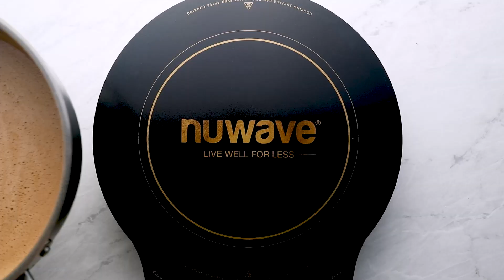Dark Chocolate Pie with Cocoa Nib and Bacon Praline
This Dark Chocolate Pie with Cocoa Nib and Bacon Praline is amazing!